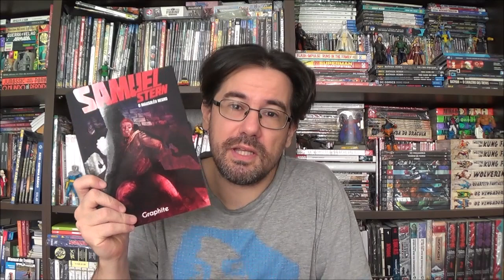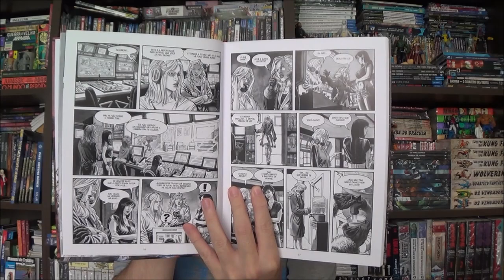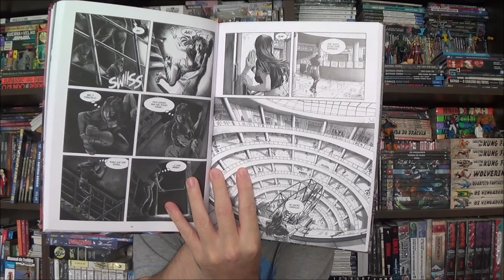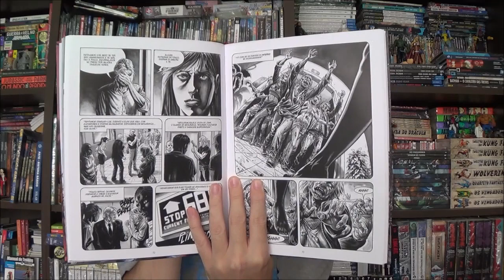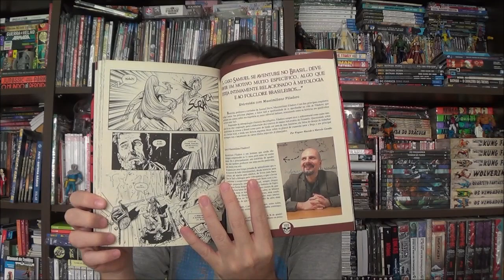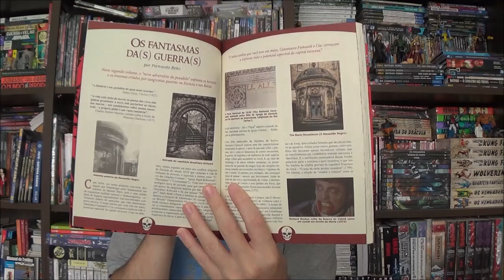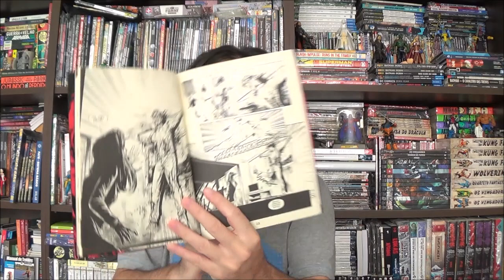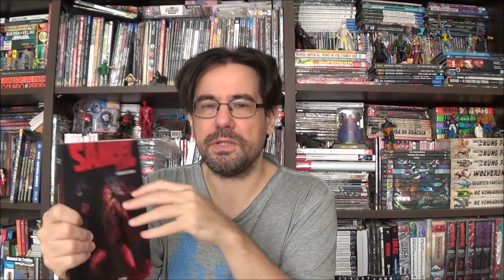Chapéu do Presto - Fumetti de Horror Contemporâneo: Samuel Stern 2 e Fator Z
Bem-vindos a mais um Chapéu do Presto, no episódio de hoje eu trouxe duas histórias de horror do Fumetti contemporâneo: Samuel Stern e Fator Z.